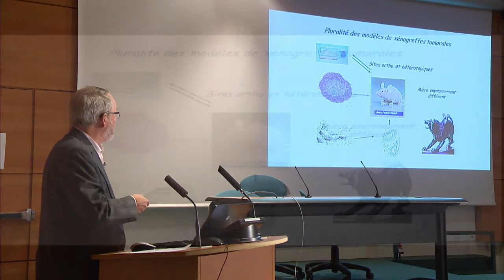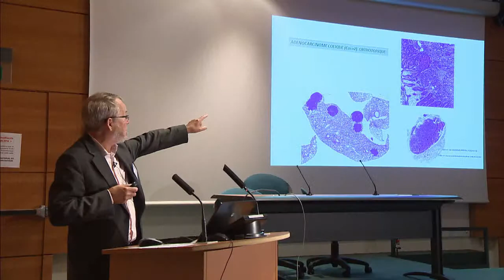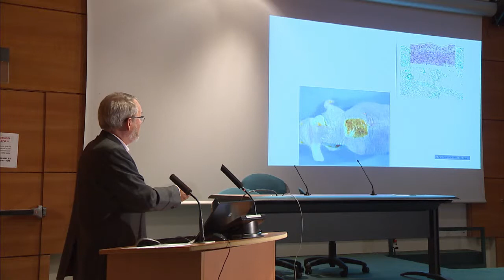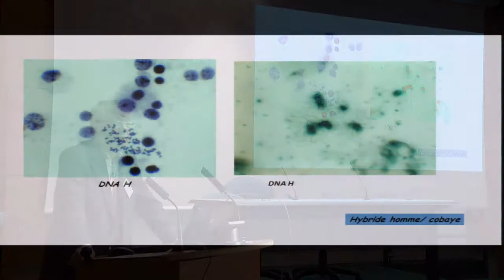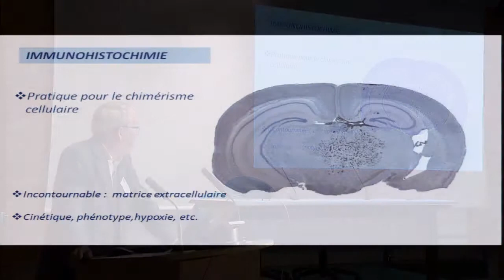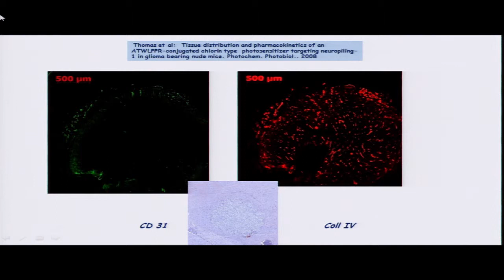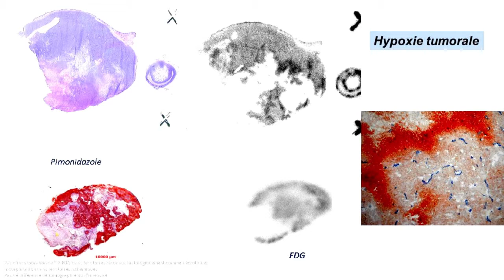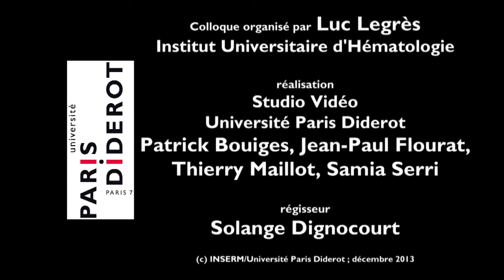Séminaire Biotechnologies (12-13 septembre 2013, Hôpital Saint-Louis, Paris): François PLENAT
Pour la 4è édition, le Laboratoire Inserm UMR_S 1165 (ex- UMR_S 728) de l’Institut Universitaire d’Hématologie, avec le concours du Cancéropôle Ile-de-France, a organisé sur deux journées, les Séminaires de Biotechnologie du Campus Saint-Louis qui se sont déroulés les 12 et 13 septembre 2013.
Ouvertes à chaque édition sur une thématique très ciblée, ces journées ont mis l'accent autour du suivi d'un protocole d'assurance qualité de prélèvements biologiques pour en minimiser les artéfacts liés à des traitements inappropriés, et donc optimiser la qualité et la reproductibilité des résultats qui vont découler de leurs analyses.
Analyse histologique de modèles de maladies humaines chez la souris nude:
Généralités méthodologiques. Analyse du chimérisme cellulaire et de macromolécules de la matrice extracellulaire. Particularités des méthodes immunohistochimiques chez la souris. François Plenat, SBS CRAN, CNRS UMR7039, Nancy